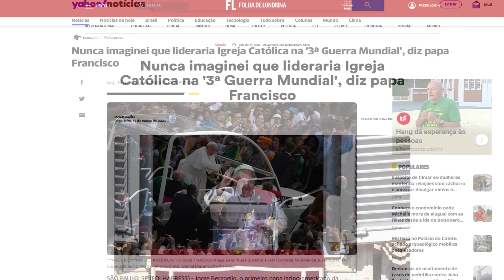O papa abriu o jogo e disse que será o líder católico durante a 3 treta e quem paga por ela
Por trás das tretas, há a indústria de armas, o que é diabólico! Essa afirmação foi feita pelo papa e abordo da Petrohouper vamos entender essa frase